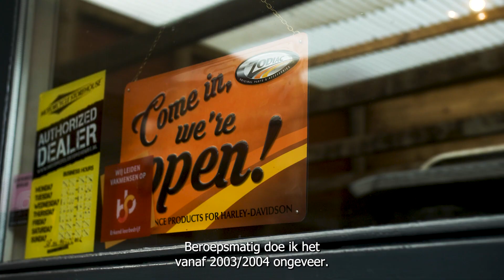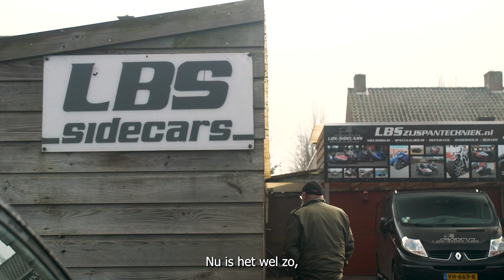De Ambachtsman - Ad Donkers LBS Zijspantechniek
Een zijspan was dé manier om de wereld te vergroten met je (jonge) gezin voordat de auto zo goedkoop en ruim beschikbaar was als hij dat nu is.

Als er iemand is die weet wat ervoor nodig is om een goed sturende en mooie zijspancombinatie in elkaar te zetten, is het Ad Donkers van LBS Zijspantechniek. In het Brabantse Elsendorp zochten we deze echte ambachtsman op!